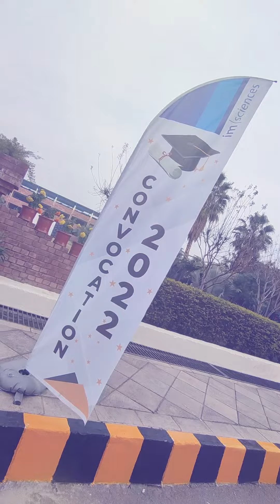IMSciences Convocation 2022 (Day 3)